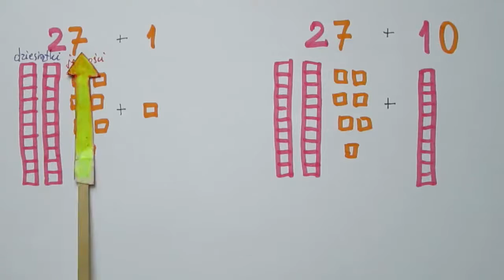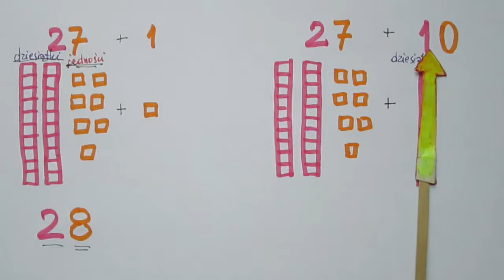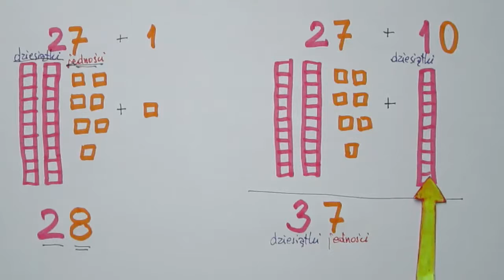Porónanie dodawania 1 z dodawaniem 10